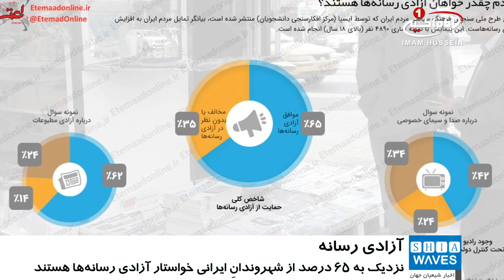ایرانی ها خواستار وجود آزادی رسانه ای واقعی در این کشور هستند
نتایج یک تحقیق در ایران نشان می‌دهد مردم این کشور خواهان وجود رسانه‌های آزاد در ایران هستند.
به گزارش شیعه ویوز به نقل از روزنامه اینترنتی اعتماد، نتایج نظرسنجی مرکز افکارسنجی دانشجویان ـ ایسپا ـ از ۴۸۹۰ شهروند بالای ۱۸ سال، درباره آزادی رسانه، تمایل مردم ایران به آزادی رسانه‌ها را نشان می دهد.
این تحقیق می گوید: نزدیک به ۶۵ درصد از شهروندان ایرانی مشتاق آزادی رسانه‌ها بوده و خلاء عدم وجود رسانه‌های کاملا آزاد اعم از نشریه، رادیو و تلویزیون در این کشور را حس می‌کنند.
این تحقیق همچنین نشان می‌دهد، اکثر ایرانی‌ها به فیلترینگ اینترنت در این کشور اعتراض داشته و خواهان برطرف شدن آن هستند.
شایان ذکر است درصد شهروندان خواهان آزادی رسانه‌ها در بین تحصیل کردگان ایرانی به ۷۲ درصد می‌رسد.
گفتنی است شبكه جهانی امام حسين عليه السلام۱ به زبان فارسی، اولين تلويزيون آزاد و مستقل شيعه است كه در سال ١٤٣٠ در ايران تأسيس شد و به سبب ممنوعيت قانونی فعاليت تلويزيون‌های مستقل و غير حكومتی در ايران مورد اذيت و آزار فراوان دستگاه‌های قضائی وامنيتی كشور قرار گرفته و پس از تعطيلی تمامی دفاتر و مصادره كليه اموال منقول وغير منقول اين شبكه در شهرهای مختلف، مديران و پرسنل آن ضمن شکنجه، محكوم به زندان و جريمه نقدی و غير نقدی شدند.
از شرکت کننده‌ها در این نظرسنجی پرسیده شده:
۱. روزنامه‌ها و سایت‌ها باید آزاد باشند تا واقعیت‌ها را، هر چه هست بنویسند و حکومت حق ندارد جلوی آن‌ها را بگیرد.
۲. هر فرد یا گروهی حق دارد در روزنامه، مجله یا کتاب از حکومت ایران، افراد و سازمان‌های وابسته به آن انتقاد کند.
۳. وجود رادیو و تلویزیون خصوصی در ایران که تحت کنترل دولت نباشد به نفع همه مردم این کشور است.
۴. حکومت حق ندارد مانع استفاده مردم از رادیو و تلویزیون‌های خارجی یا اینترنت شود.